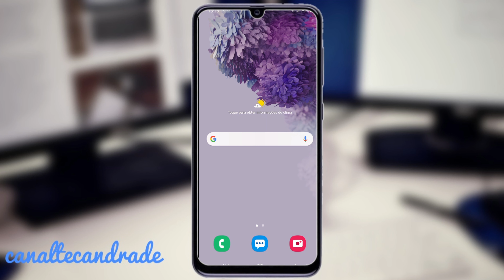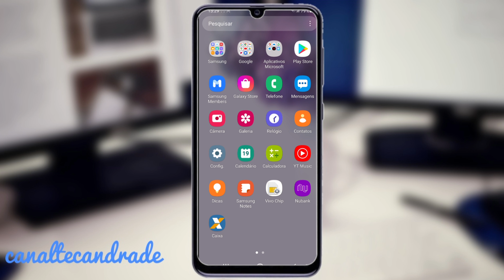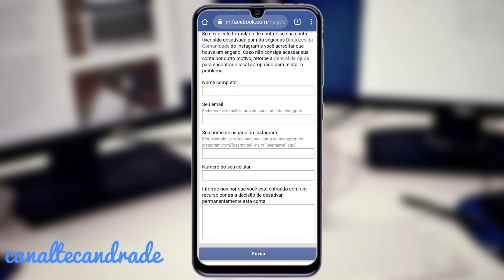como recuperar sua conta do instagram? sem precisar de email / nem número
como recuperar sua conta do instagram? sem email sem/sem número

Quer recuperar sua conta do instagram sem precisar de email ou número
Nesse tutorial, se você não tem o e-mail  mais nem o número você tem que preencher um formulário do Facebook  como as informações do seu instagram para Facebook entre em contato com você veja.